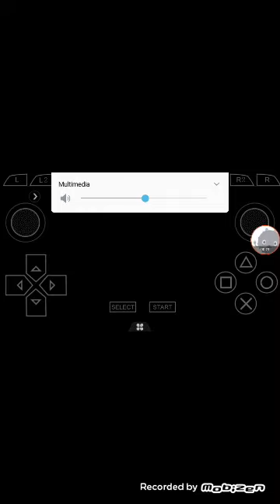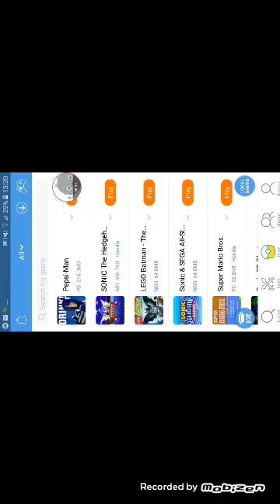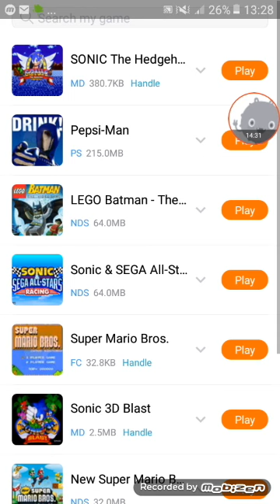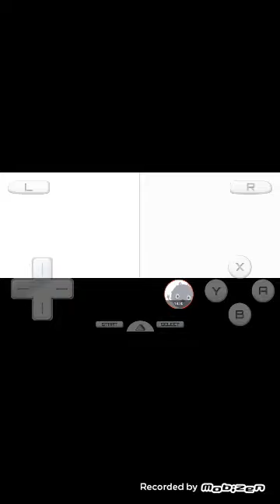jugando pepsi man y sonic 1 hack version y sonic rasing and sega like para más 😃😃😃😃😃😃😃😃😃😃😃😃😃😃😃😃